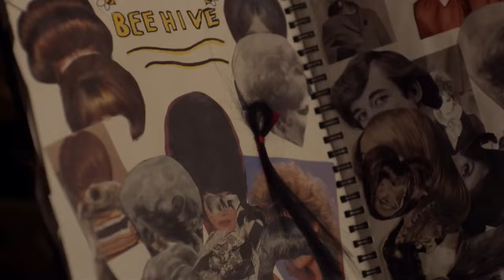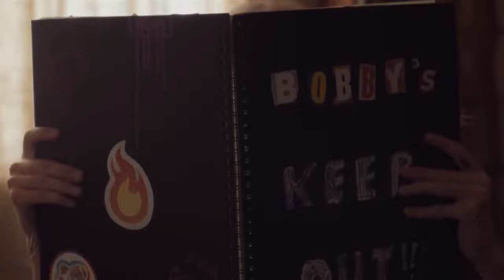The Everything (Short Film) 2019 Clio Award Winner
The Everything is a light-hearted drama about a family of teenagers with unusual powers that bring them together; & features KENZO’s Fall-Winter 2018 collections & KENZO

The Everything (A KENZO’s Film) 2019 Clio Award Winner (Bronze Winner)
Kenzo
The Everything
NEW YORK 2019
Entrant Company: Black Frame/Framework
Medium: Fashion & Beauty
Entry Type: Product/Service